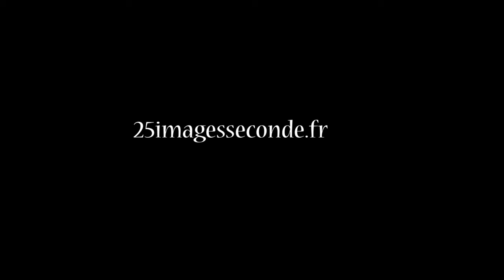11 - La ballade du tueur de conifères : Teaser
Festival Théâtre en mai
Du vendredi 26 au dimanche 28 mai 2017, Le Cèdre

Cie Ces Messieurs Sérieux / Texte Rebekka Kricheldorf / Traduction Emmanuel Béhague / Mise en scène Renaud Diligent

C’est un trentenaire paumé, un Don Juan de notre temps qui enchaîne les conquêtes et échoue en tout. C’est une génération pour qui le monde est chute des utopies. Le dijonnais Renaud Diligent nous plonge dans une bande-dessinée scénique et pop, une comédie absurde où le dérisoire sublime le désarroi.